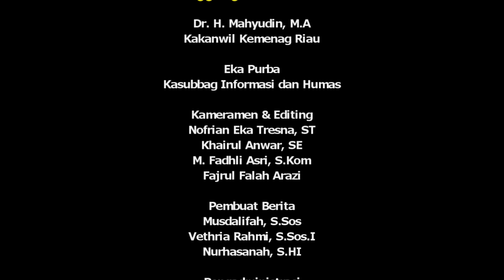Pembinaan Kepala KUA dan Penyuluh Agama Islam Kabupaten Kampar